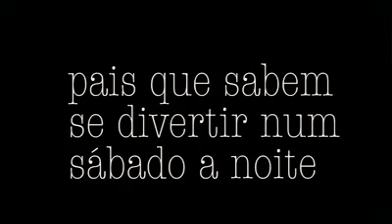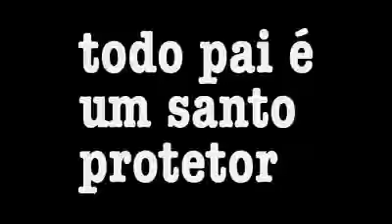Existem tipos de pais...